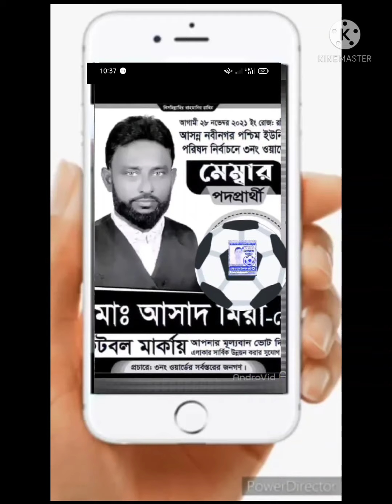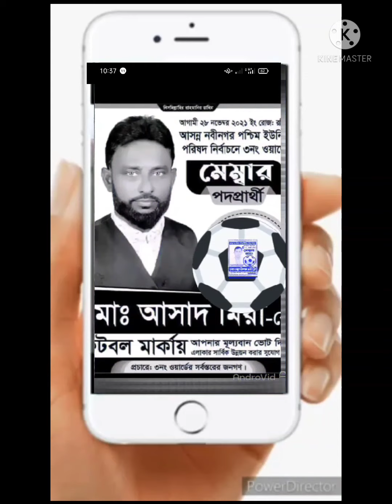ফুটবল মার্কা নির্বাচনের গান সকল ওয়াডের2022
ফুটবল মার্কা নির্বাচনের গান সকল ওয়াডের